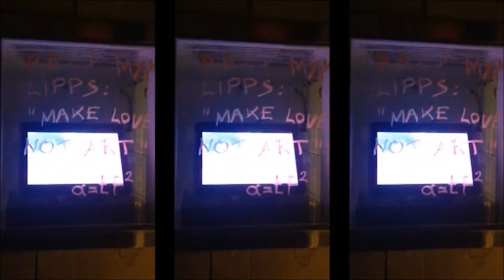██ – microformance [1]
Igor Štromajer: ██ – microformance [ummuu eene, ookko, aaasa] – 26 December 2015 – Production: 0,04m³ (Nataša Berk) – Supported by the Municipality of Maribor